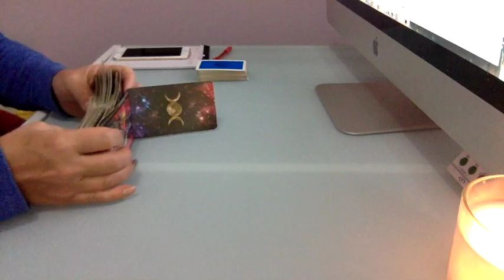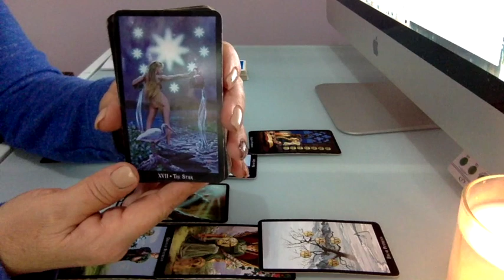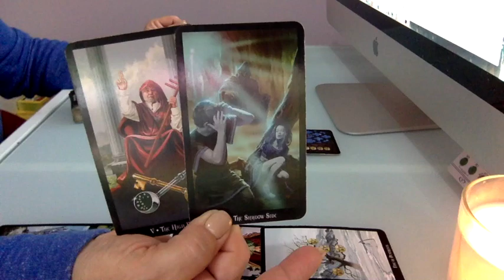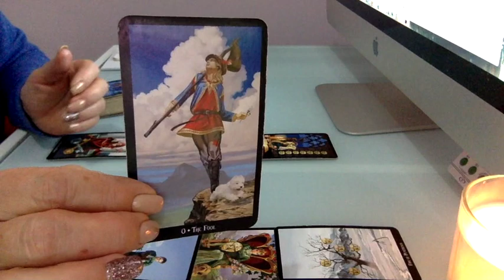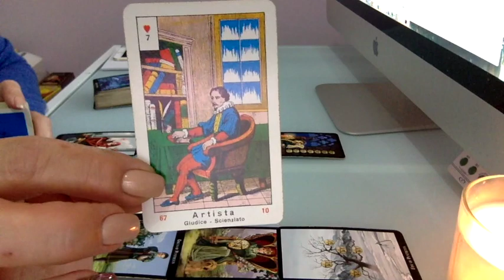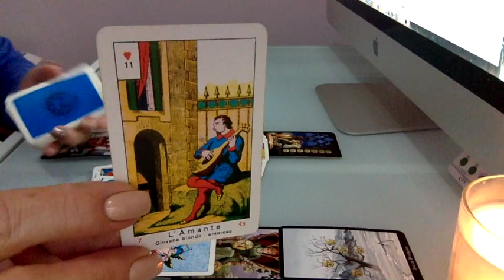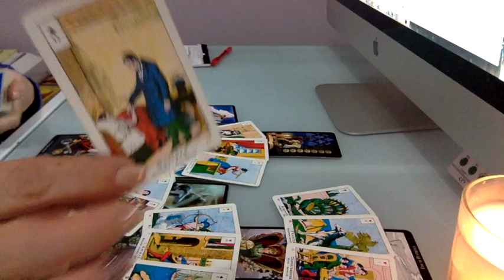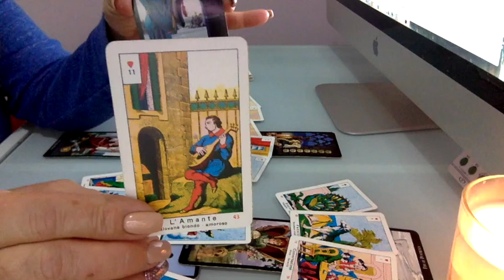VIRGO "DON'T GIVE UP VIRGO!"21-31st MAY 2018 LOVE & GENERAL READING